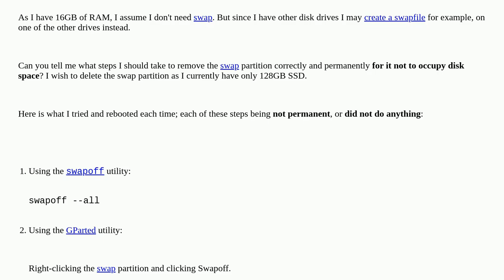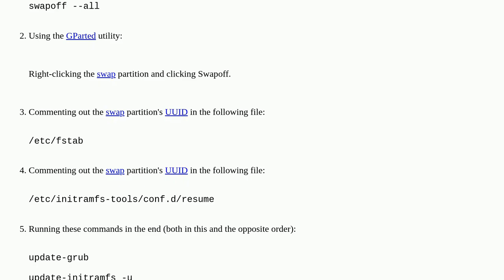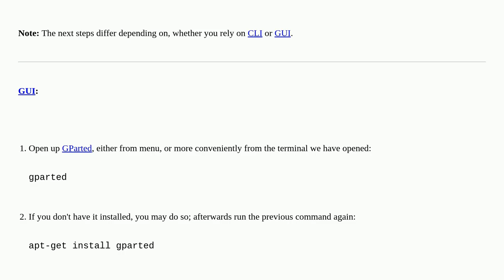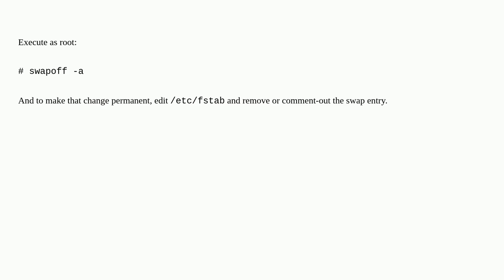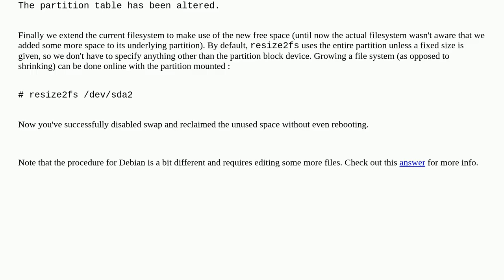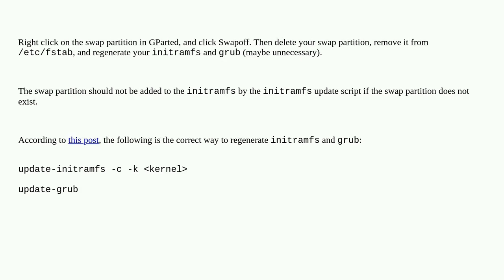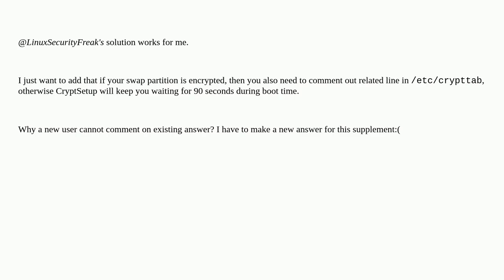Unix: How to safely turn off swap permanently and reclaim the space? (on Debian Jessie)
How to safely turn off swap permanently and reclaim the space? (on Debian Jessie)

A special thanks goes out to the community

  partition filesystems linux swap debian